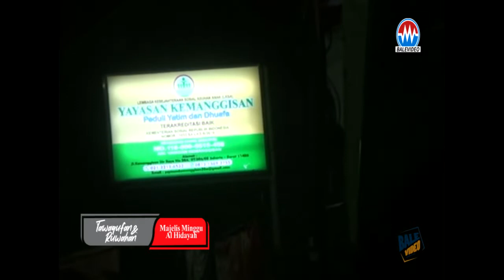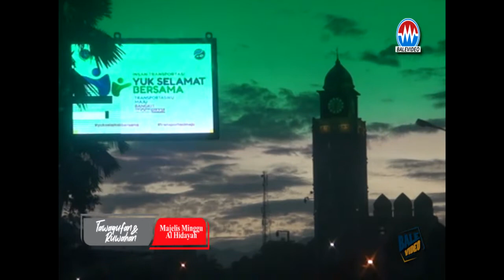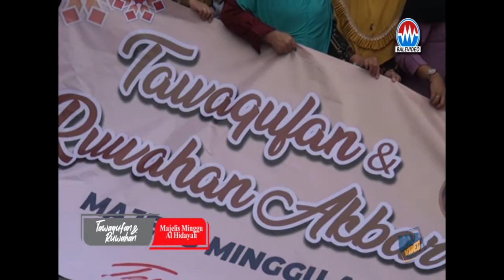tawakuf'an &rowah'an MT'AL-HIDAYAH MINGGU sore kemanggisan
tawakuf'an&rowah'an MT.AL-HIDAYAHminggu sore kemanggisankonten creator by BALEVIDEO https;// Editor by Rico BALEVIDEO